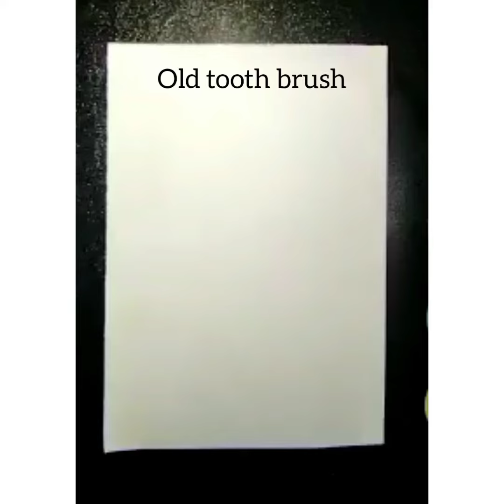How to make pattern paper - DIY papers 🌸